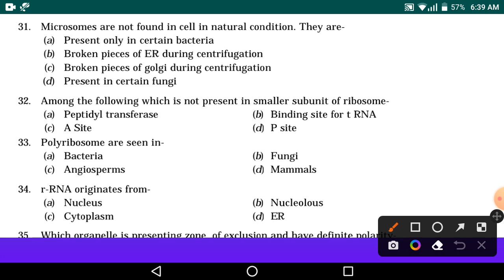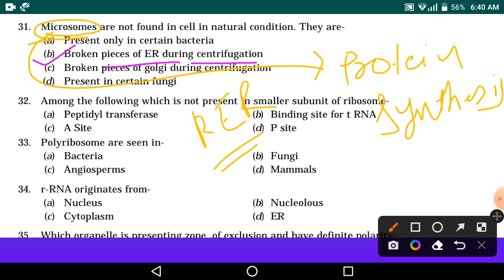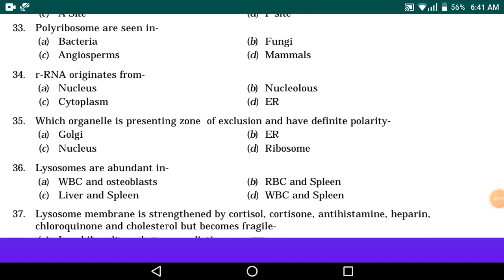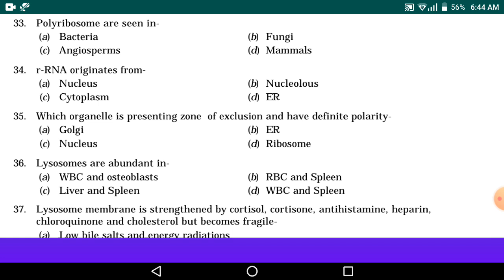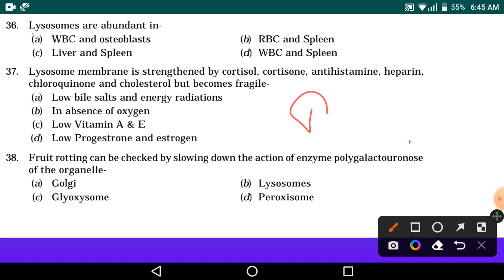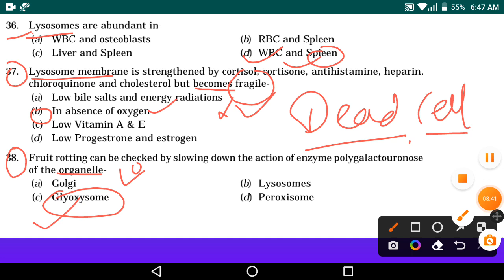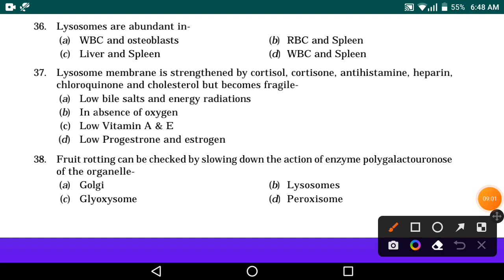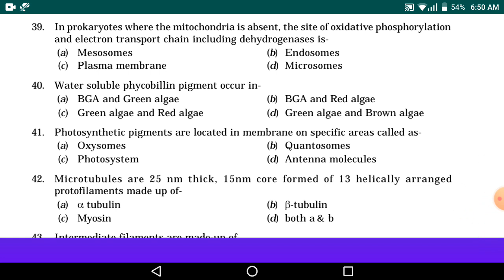Net M.C.Q( CELL BIOLOGY), PART-3